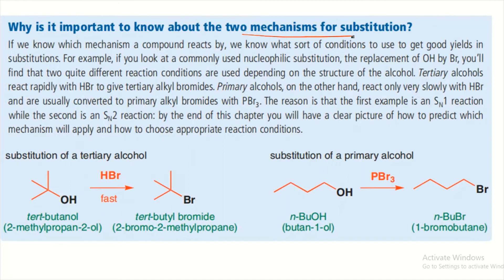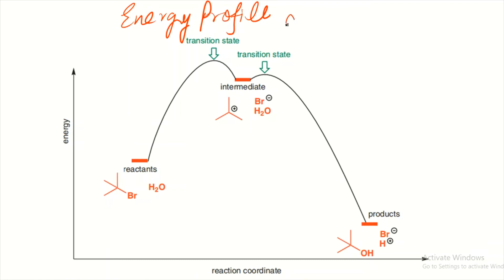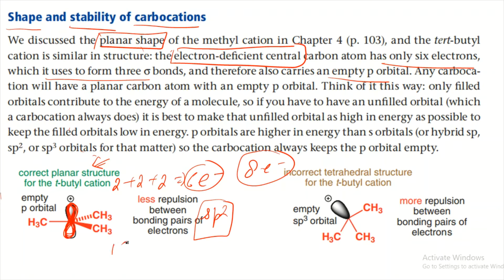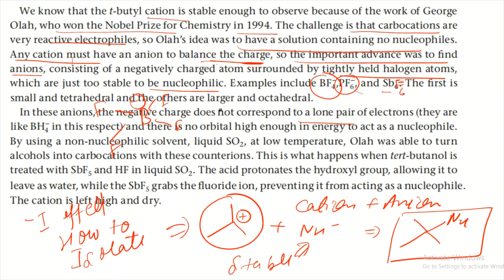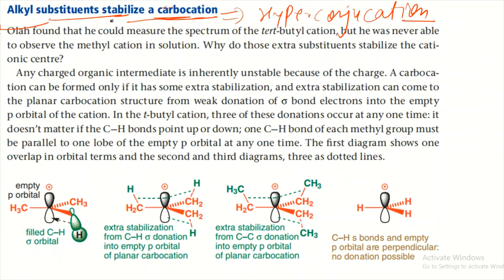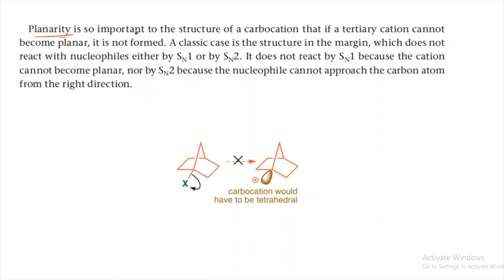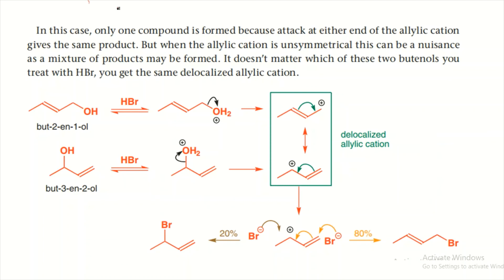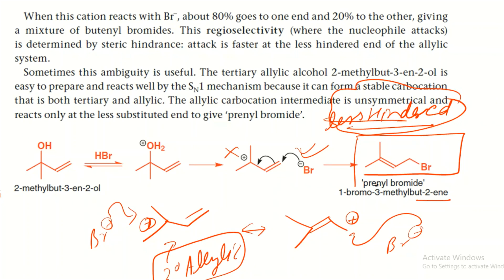Lecture 11|Complete Clayden series| Nucleophilic substitution at saturated carbon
In this series I will be discussing complete clayden organic chemistry book which is very useful for exams like IIT JAM ,CSIR-NET and GATE.